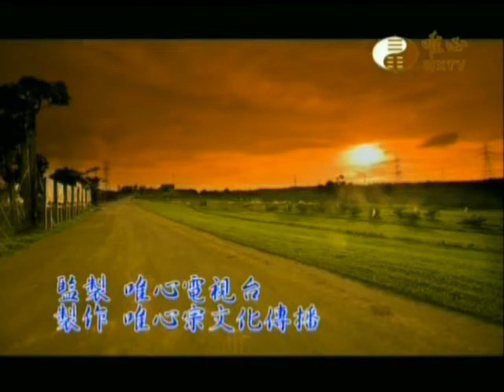混元禪師_美國洛杉磯弘法講座